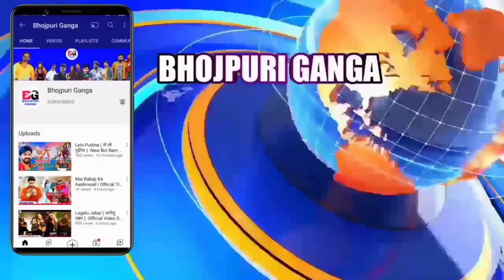इस साल Khesari Lal का आ रहा है Ghagra Rajasthani धमाल मचाने के लिए Song के बारे में जानिए पूरी